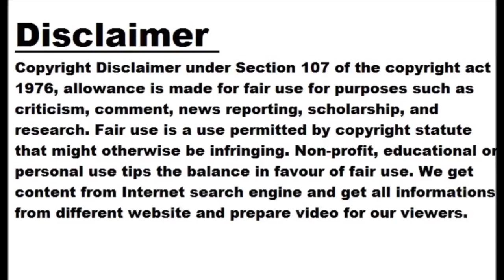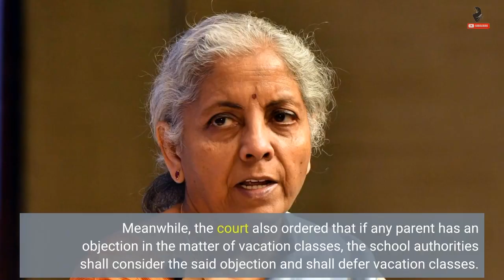Kerala HC allows conduct of vacation classes for students aged above 14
Kochi: The Kerala High Court passed an interim order staying the order issued by the state government prohibiting schools from conducting vacation classes during summer. The court, while considering a petition filed by Kerala CBSE School Management Association and three CBSE schools, allowed the schools to conduct the classes for students aged above 14 during summer vacation with the consent of students and their guardians. The order was passed by a single judge bench chaired by Justice A Badharudeen on Tuesday. The order is a relief for the schools as teachers said that it would be difficult to complete the...